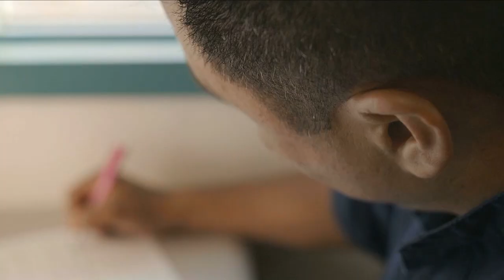Maryl Today - Culture with Gregorio Luke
Maryl talks with Gregorio Luke, an expert on Mexican and Latin American art and culture. He is the former Director of the Museum of Latin American Art, Consul of Cultural Affairs of Mexico in Los Angeles and the First Secretary of the embassy of Mexico in Washington D.C.